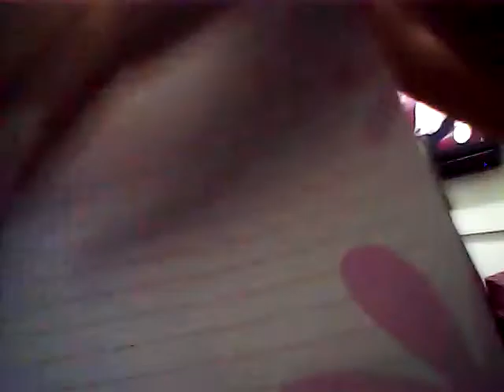O que vou levar para picina da escola